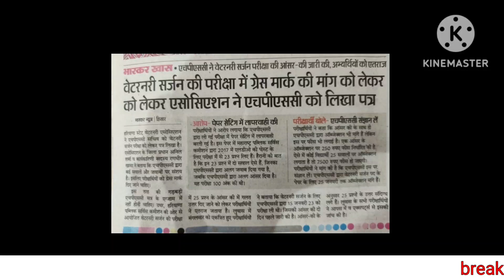hpsc haryana veterinary answer key wrong and also rumour of leak # paper answer key worng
hpsc # veterinary paper wrong answer key 🔑